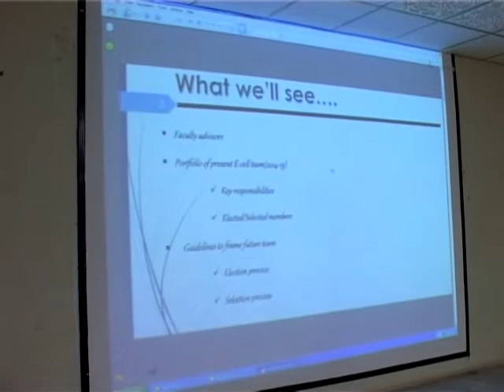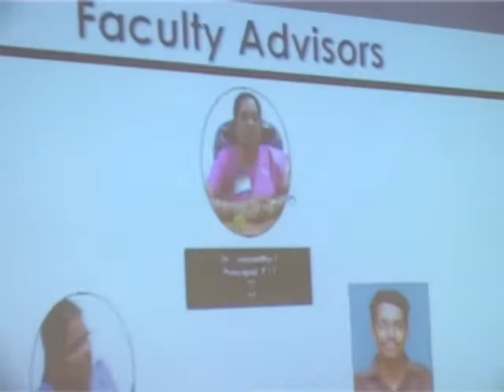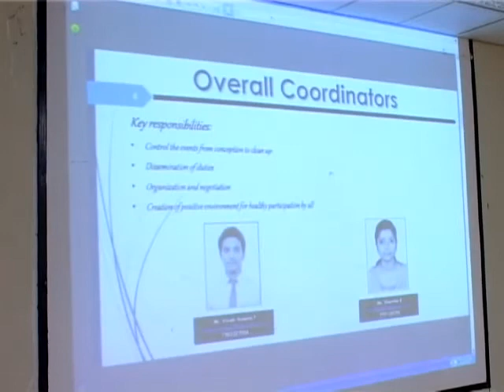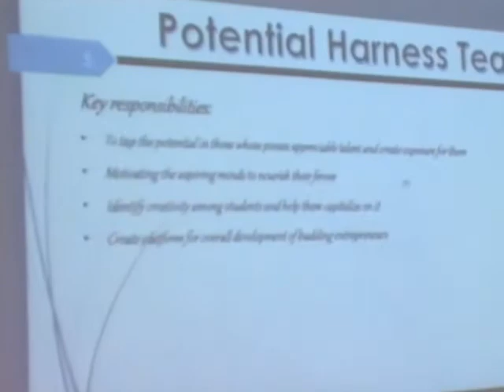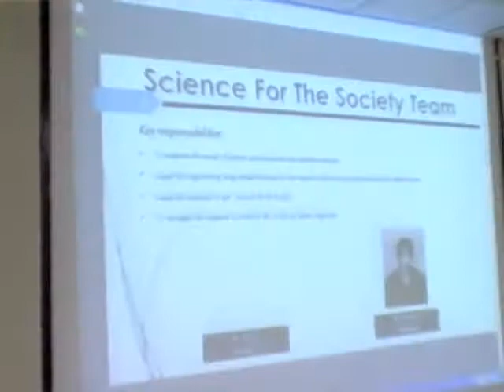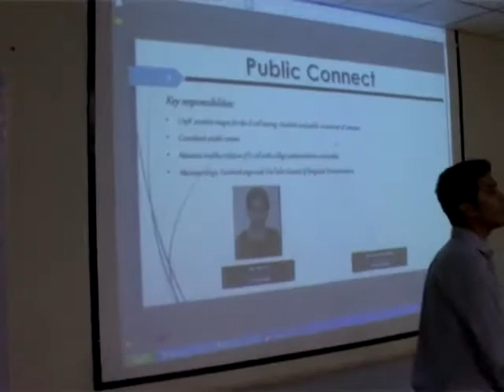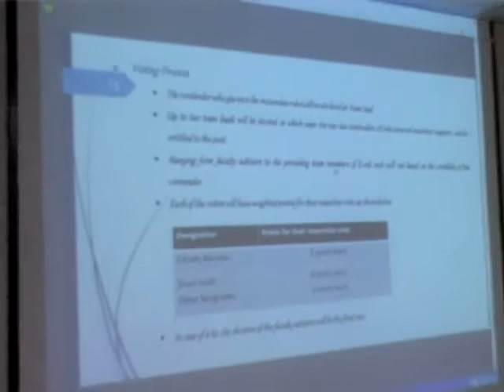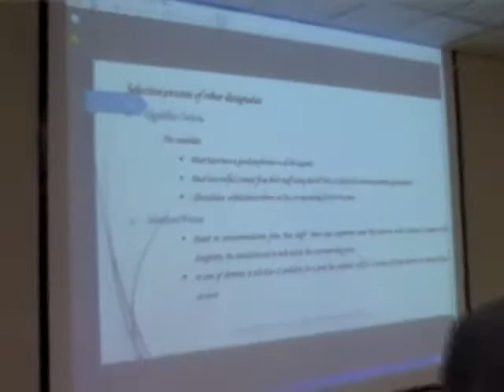Team structure of E-Cell